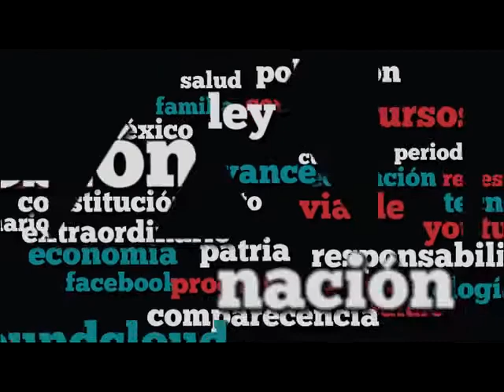Solidaridad con la Aspirante Presidencial María de Jesús Patricio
El Dip. Pdte. Edgar Romo García expresa su solidaridad con la aspirante presidencial María de Jesús Patricio, debido al accidente carretero que sufrió ayer.